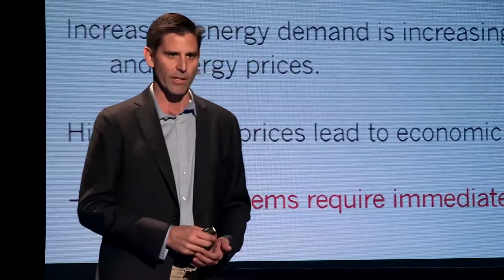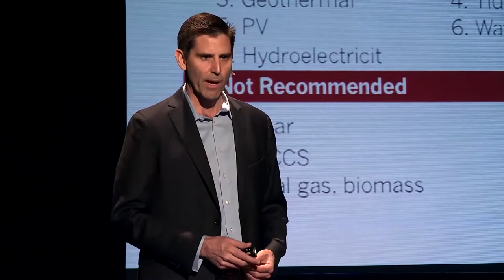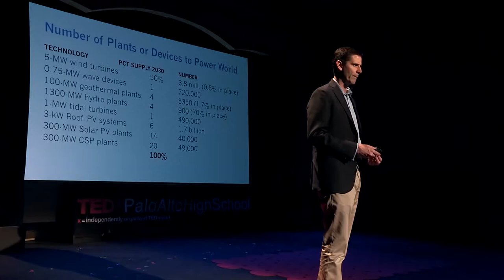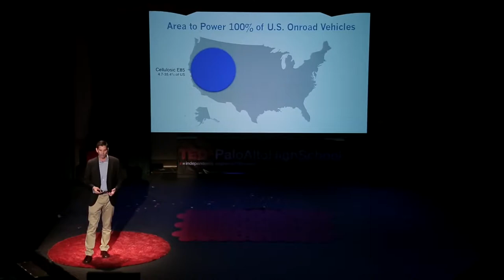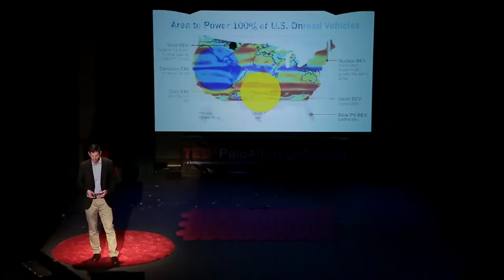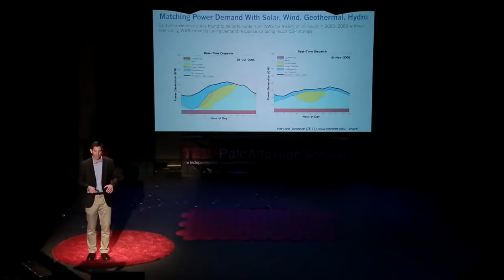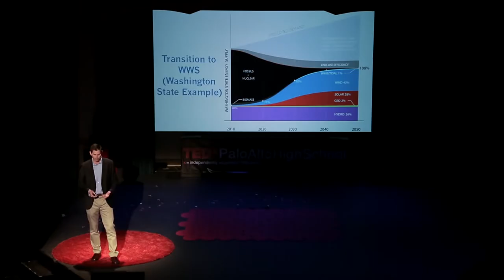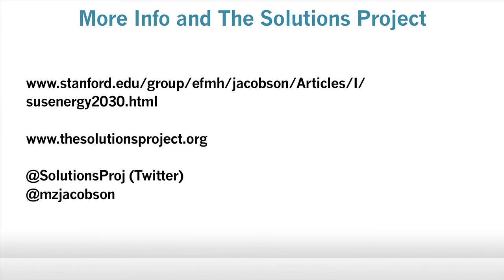Powering the World With Wind, Water, and Sunlight Mark Jacobson TEDxPaloAltoHighSchool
TedX- Mark Jacobson